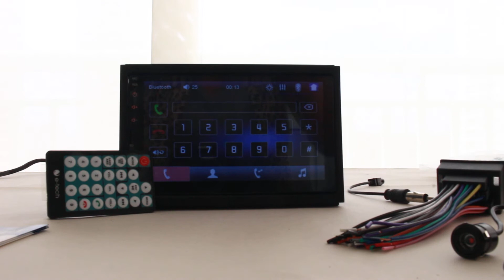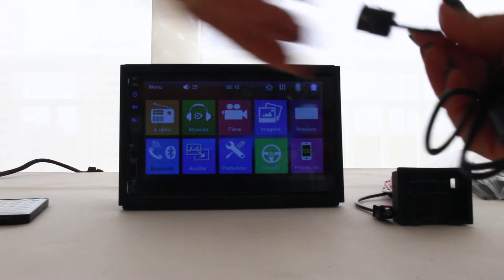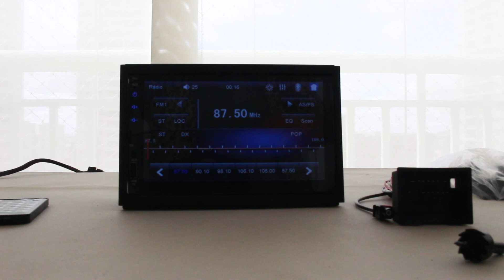Kit Multimídia Mp5 2 Din Cobalt Onix Spin Prisma 2013 14 15 16 17 18 7 Pol Bluetooth Espelhamento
Kit Multimídia Mp5 2 Din Cobalt Onix Spin Prisma 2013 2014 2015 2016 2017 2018 Tela 7 Polegadas Bluetooth Espelhamento Android IOS Usb Sd Card Auxiliar Rádio Fm Controle Som Volante Moldura Preta Chicote Som Plug Antena Padrão Japonês Chinês Câmera de Ré Estacionamento Automotiva Encaixe Borboleta Parachoque Colorida Resistente Água Linha Guia
O Kit Mp5 Player é o melhor companheiro  para motoristas e passageiros que enfrentam longas viagens e que não deixam de ter um bom entretenimento. Com ele você poderá ouvir suas músicas favoritas, além de ver vídeos e fotos em uma tela 7 Polegadas Touch Screen Full Hd. Ele ainda possui ainda entrada SD Card para você conectar cartões de memória, Bluetooth e Espelhamento Android e IOS para reprodução de áudio e vídeo via celular. Conheças suas principais características:

Moldura

2 Din
Cor: Preto
Padrão Japonês / Chinês
Chicote Som
Plug Adaptador Antena
Mp5 Light

Tela de 7" Touch Screen
Troca de Cores da Luz dos Botões
Conexões USB e Cartão SD
Conexão (Ligações e Músicas)
Espelhamento da Tela do Celular
Rádio FM com 18 Memórias
Potência de Saída 50W x 4
Saídas RCA
Controle Remoto

Encaixe Borboleta ou Para-choque
Colorida

O Kit Multimidia Mp5 é bom e preciso cortar o chicote?
Sim! O Kit Multimidia Mp5 é bom e não é necessário cortar os chicotes, pois eles são dedicados para o Cobalt, Onix, Spin e Prisma dos anos 2013, 2014, 2015, 2016, 2017 e 2018.